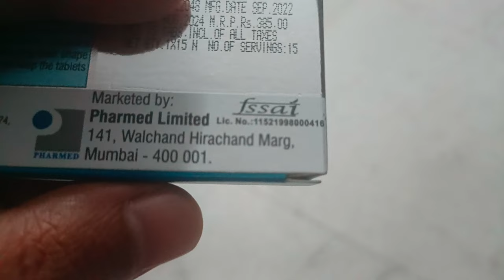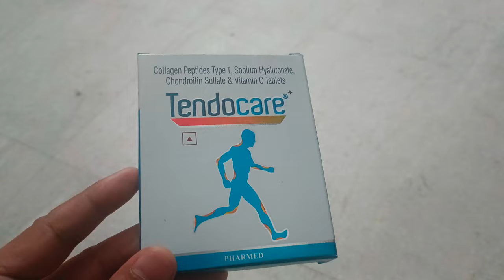Collagen Peptides Type 1, Sodium Hyaluronate, Chondroitin Sulfate and Vitamin C TENDOCARE Tablets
Tendocare Tablet 15's - View Company Name, Price , Uses , Dosage, Duration, Side Effects, Composition

- Category  :-
  Tendocare Tablet 15's - Treatment Of Joint Discomfort, Difficulty In Movement & Joint Pain